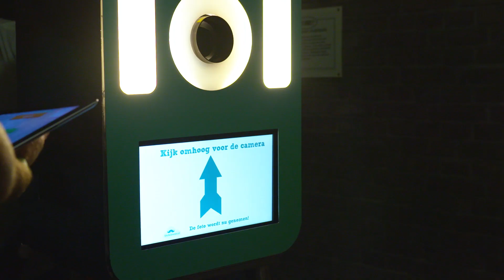COA Festival - Aftermovie